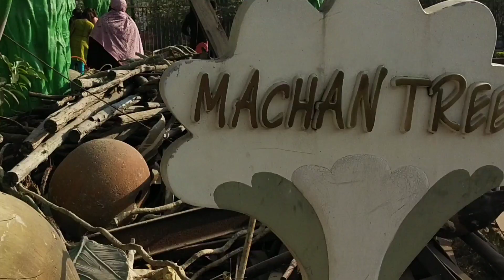ఏదో అనుకుంటే ఇంకేదో అయ్యింది|| ntr garden